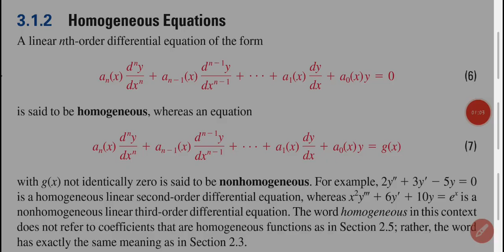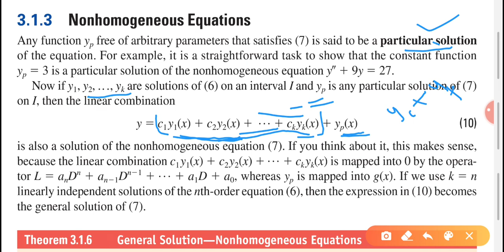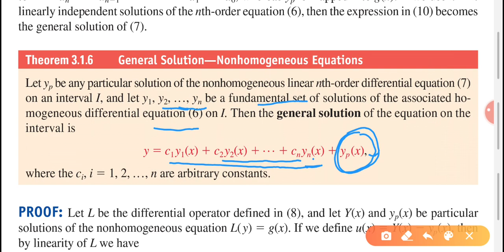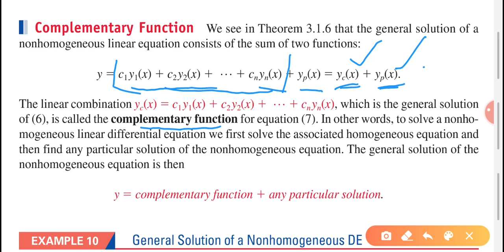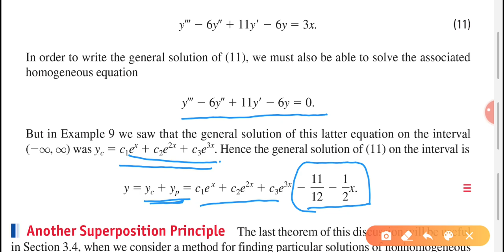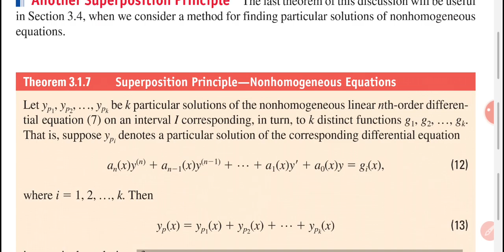Theory of Linear Equations: Non Homogeneous Equations |Section 3.1.3 | 4th Sem Complementary Maths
Fourth Semester BSc. Physics/Chemistry/Computer Science Complementary Mathematics Paper (Calicut University Syllabus)

Paper Title: MT4 C04 MATHEMATICS-4